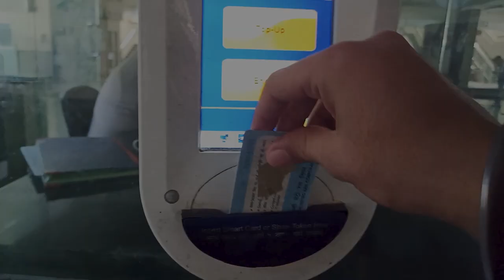Meeting Friends After Industrial Training| Jesus and Mary College| IIHM DELHI| #16 Vlog| JBM Vlogs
IIHMDELHI Jesusandmerrycollege lifeofhotelmanagementstudent Collegelife Cafeteria&co.
In This Vlog i m showing jesus and merry college with my frnds to submit ignou assignment and after that we all were gone to cafe and if u like it so don't forget to LIKE, SHARE and SUBSCRIBE to my channel

Cafeteria & Co. Address: 293, GroundFloor, Satya Niketan, South Moti Bagh, New Delhi, Delhi 110021

I hope this video was very enjoyable as well as an amazing for you, and definitely, you liked it😏, Don't forget to hit the thumbs up button.

Peace✌️.